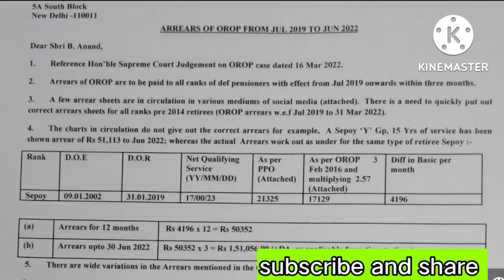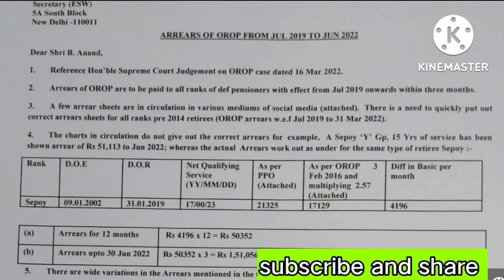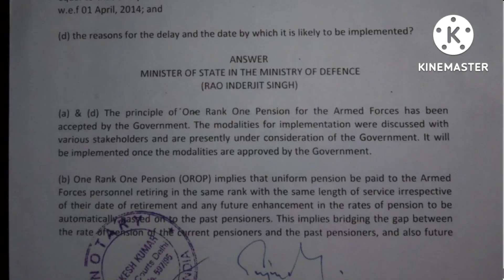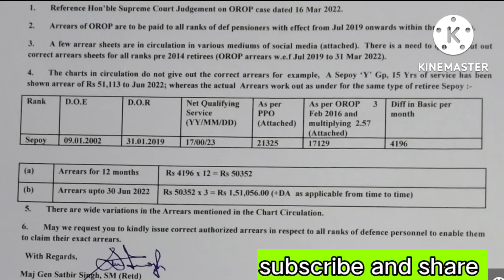pension revision table is out now for all pensioners and family pensioners hike today latest update